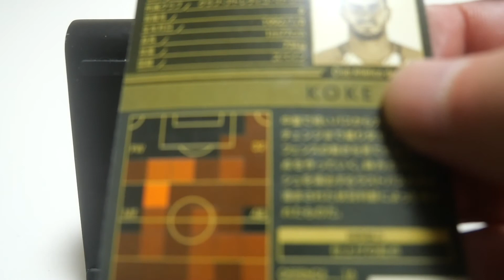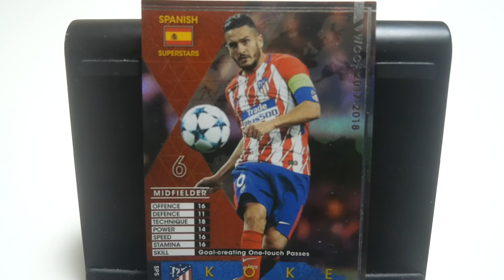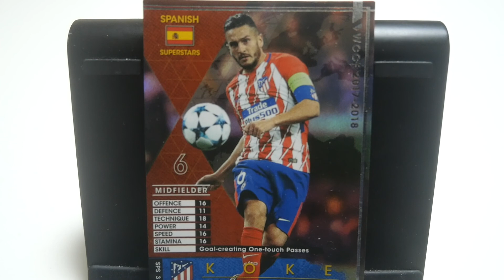WCCFカード紹介 アトレティコの魂レボリューション🔥 コケ🇪🇸